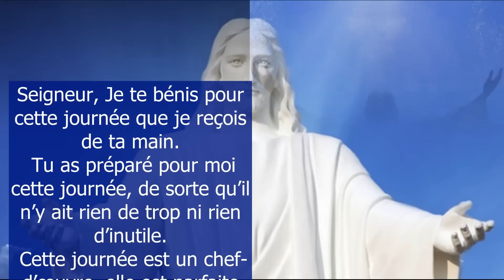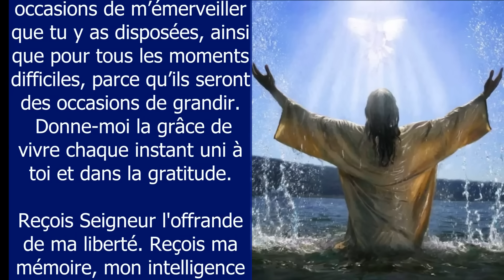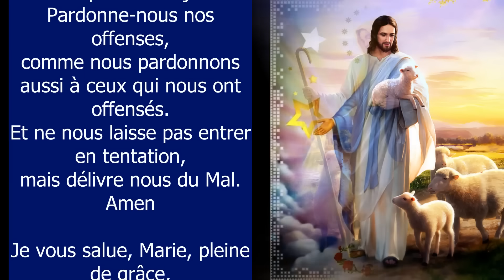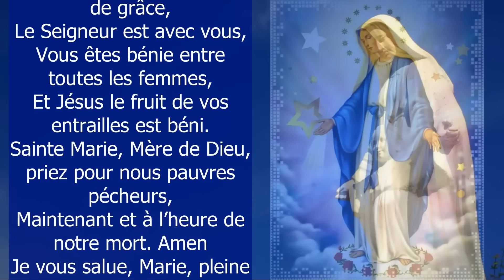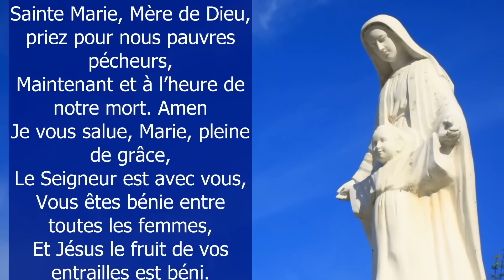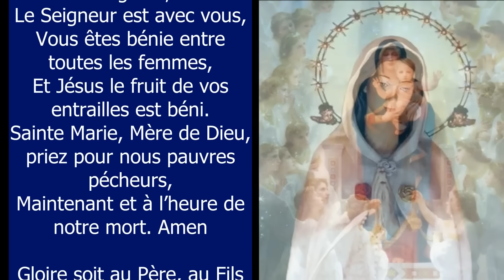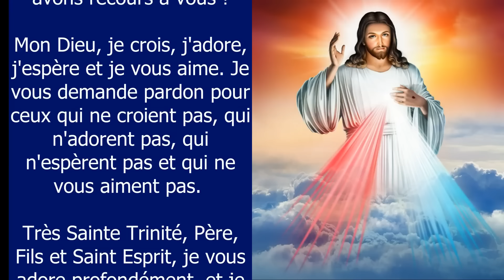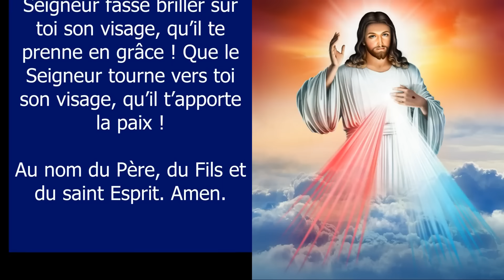Puissante Prière du MATIN ✨ Pour Bien Commencer la Journée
Puissante Prière du Matin pour Bien Commencer la Journée ✨ SEIGNEUR, je te bénis pour cette nouvelle journée, donne-moi la grâce Seigneur de vivre chaque instant uni à Toi, merci Seigneur, amen ✨ Prière matinale catholique chrétienne pour passer une bonne journée - 10 minutes de prière et louange du matin
00:00 Prière du MATIN pour BIEN COMMENCER la journée
00:54 Donne moi la grâce de vivre chaque instant uni à Toi
01:38 1 dizaine de chapelet pour vos intentions
06:49 Souvenez-vous, ô très miséricordieuse Vierge Marie
07:44 Mon Dieu, je crois, j'adore, j'espère et je vous aime
08:00 Très sainte trinité, Père, Fils et Saint Esprit
08:41 Oh mon Jésus, pardonne-nous nos péchés
08:57 Que le Seigneur te bénisse et te garde !

Amen.

Vierge pure,
Le Créateur est né de toi :

Grand Saint
dont j'ai l'honneur de porter le nom,
protégez-moi,